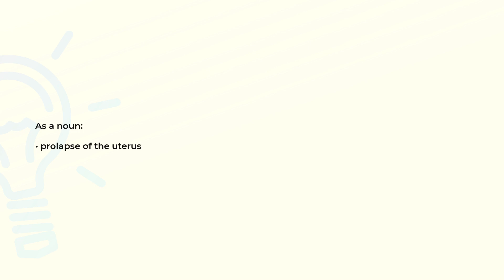What is the meaning of the word METROPTOSIS?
Definition and spelling of the word METROPTOSIS.

(00:00) Intro
(00:08) As a noun
(00:14) Spelling

As a noun (00:08):
• prolapse of the uterus